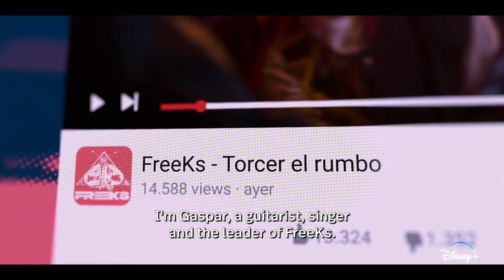Official Trailer Disney+FreeKs2023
A story of rock, love, fame and dreams betrayed.

FreeKs, an Original series, is streaming June 28 on DisneyPlus.